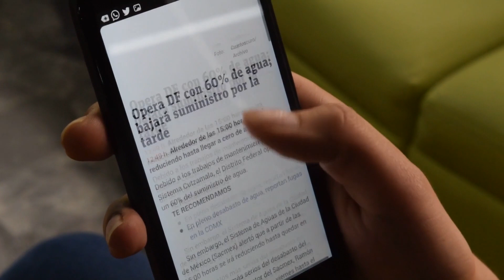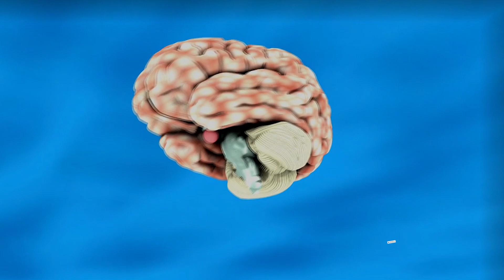¡NO HAGAS ESTO SI QUIERES CUIDAR TU GLÁNDULA PINEAL! 5 CONSEJOS 2020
La glándula pineal esta relacionada con los proceso del sueño vigilia, segregando la hormona Melatonina encargada de este proceso, es de vital importancia su cuidado para tener una higiene del sueño adecuada y por ende un mejor estado de salud en nuestro organismo, si estas interesado en seguir un camino espiritual la glándula pineal en una parte del cuerpo relacionada con La espiritualidad siendo considerada como un conducto este lo físico y trascendental este video propone 5 consejos que te ayudaran a a mantener la salud de tu glándula penal a corto, mediano y largo plazo.

 Descripción canal arte en el camino:

 Este canal está dirigido por Diego Guerrero Psicólogo del Politécnico Grancolombiano. Las temáticas del canal están enfocadas a mejorar el conocimiento del ser, con temáticas como: Literatura Audiolibros, Espiritualidad, Tips de psicología y Sonidos Binaurales. Todo el contenido del canal es ampliamente estudiado y preparado para que puedas acceder a él y disfrutar todos los contenidos.